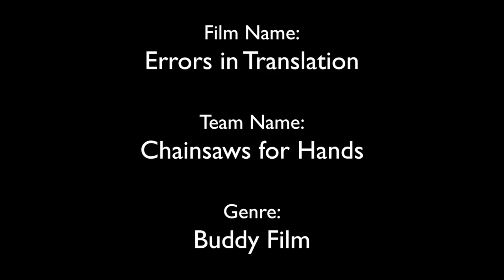24 Speed 2015 (Students): Errors in Translation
"Errors in Translation" was produced by Team Chainsaws for Hands. The team members were Sarah Coffee and Taryn Zira. This film was made as a part of the 11th annual 24 Speed Filmmaking Contest (presented by the Swem Media Center and the W&M Global Film Festival).

The goal is to write, shoot, and edit a short film in just 24 hours! Open to W&M students and alumni alike, the contest took place February 13th to the 14th. Each team was given a prop and line of dialogue that must be used in their film, as well as a genre for their film. Also, all teams were required to have their films tie into the 2015 Global Film Festival theme of "Renewal."

This year, the required prop was a bottle and the required line of dialogue was "I've been looking for something to do with my life."
The genre for this team (Chainsaws For Hands) was "Buddy Film."